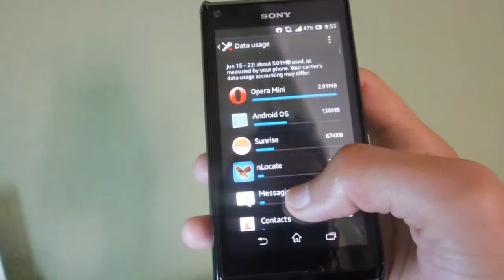How to restrict background apps from using your mobile data on Android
Learn how to restrict background apps in your mobile phone from using your mobile data and save on your mobile data cost.